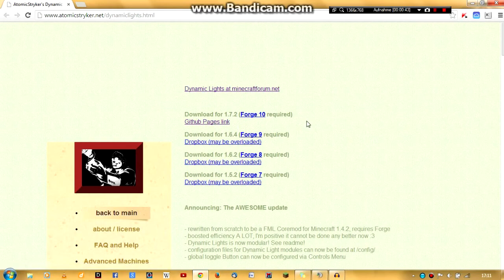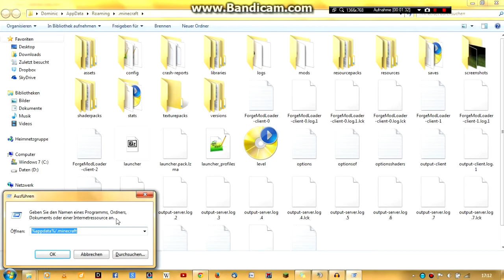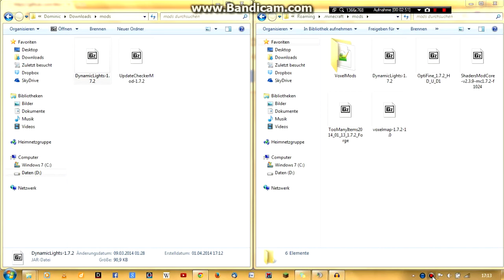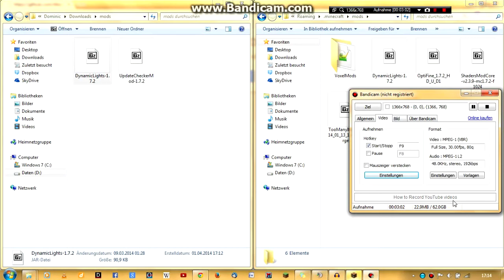Minecraft Modvorstellung (inklusive Installation) - Dynamic Lights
▼ In der Videobeschreibung sind alle wichtigen Informationen. ▼

Heute stelle ich euch die Modifikation Dynamic Lights vor, die nachts und in Höhlen ganz nützlich sein kann.
Hat's dir gefallen oder geholfen? ► Mag ich!
Fragen oder Anregungen? ► Kommentar oder PN!
► Mitspieler: DoominicKoe (Dominic) | JanthePrimeNut (Jan)
▼ Kanal & weitere Videos ▼
▼ Downloads ▼
► Ressourcenpaket: The Element Animation Villager Sounds Resource Pack (T.E.A.V.S.R.P.)
▼ Musik ▼
▼ Minecraft ▼
► Minecraft: Sandbox Construction Game von Mojang AB